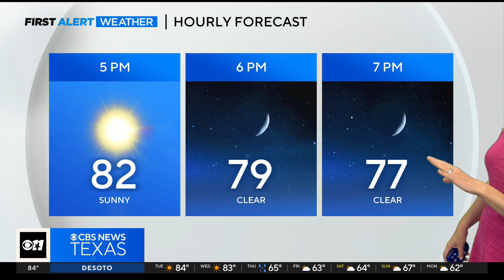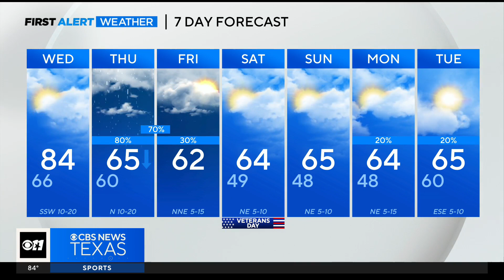Rainy Thursday ahead for North Texas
North Texas can expect some rain in the forecast later this week.